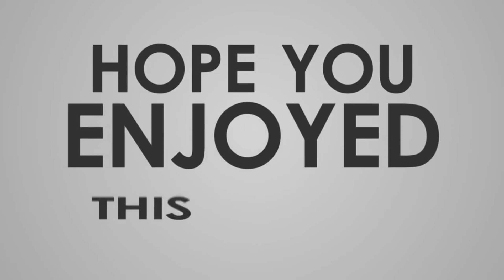How to wear a square scarf in a butterfly style | Part 1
Hi everyone!
Interesting ways of wearing a simple square scarf!
There are many more interesting, informative and innovative videos on the way :)